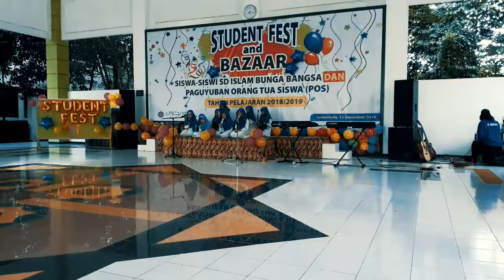Student Fest sdibb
Student Fest dan Bazaar sdibb 2018